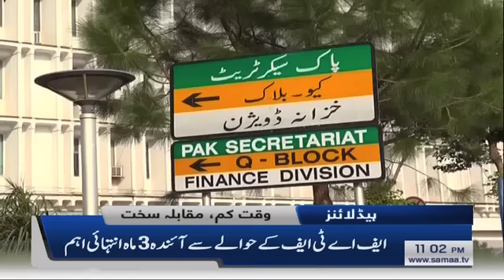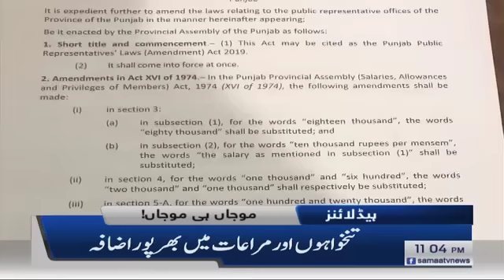Samaa Headlines - 11PM - 13 March 2019